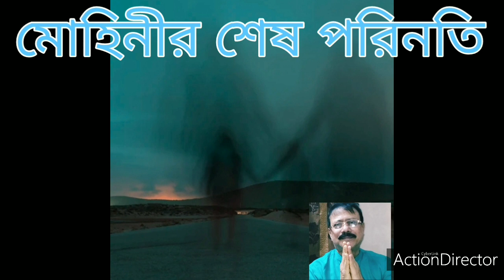মোহিনীর শেষ পরিনতি। HORROR AUDIO STORY. NARRATED BY NAREN CHATTERJEE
A REAL HORROR STORY BY NAREN CHATTERJEE
e.mail ..